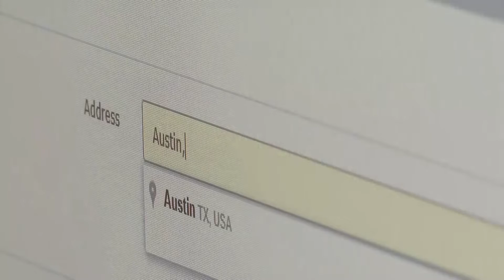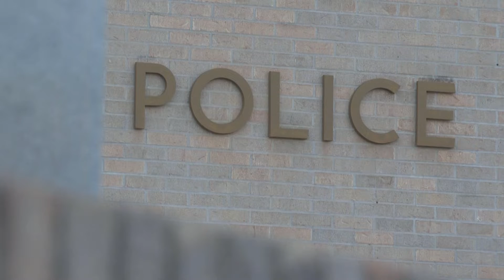Austin police working to improve system for sex offender check-ins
KXAN's Alex Caprariello explains how APD's trying keeping track — and how their doing it when the offender is homeless.